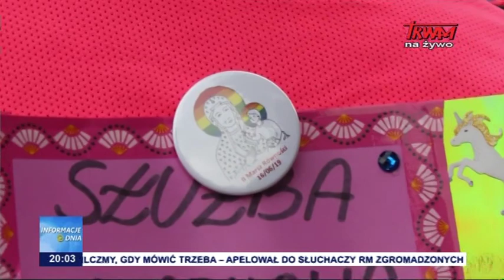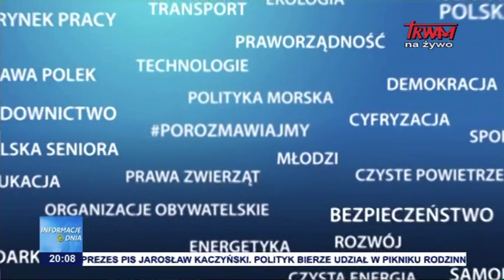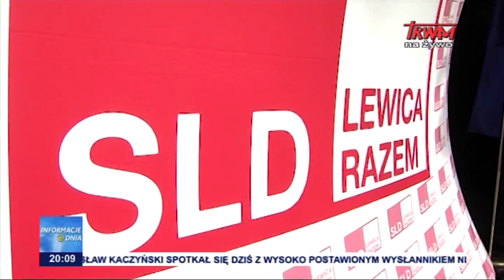Informacje Dnia 14.07.2019 [20.20]